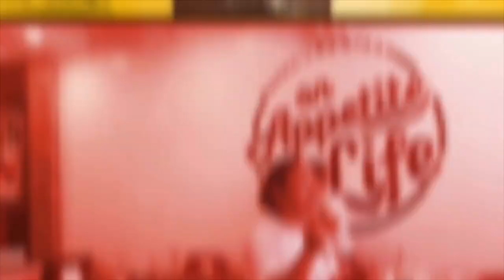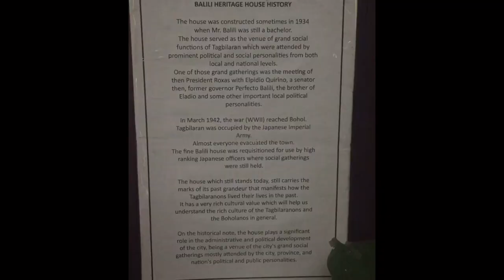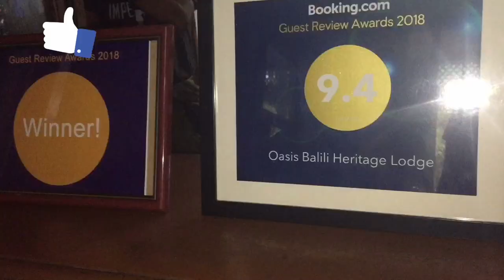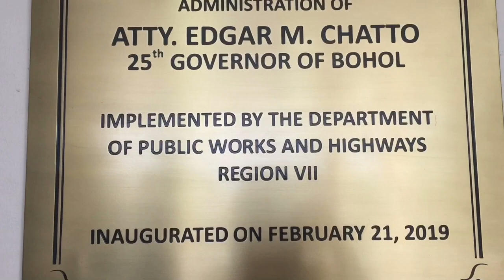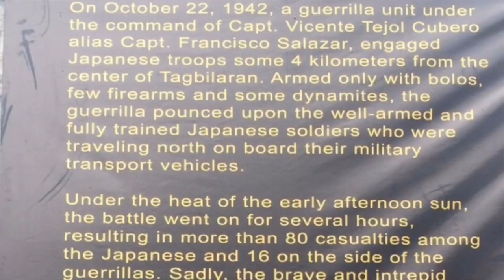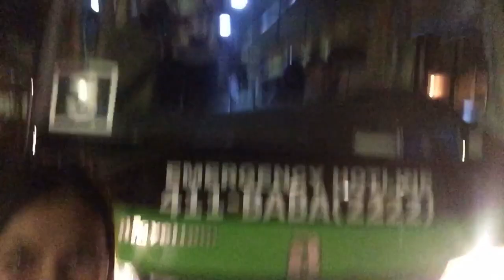TAGBILARAN CITY DAY TOUR | Part 2 Collab with Bohol Vloggers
Part 2 of Bohol Vloggers Collab

Itinerary of our Day tour within the city:

• St. Joseph the Worker Cathedral (Opens @4:00AM - 11PM)
• Bohol National Musuem (Opens @ 9:30AM - 4:30)
     - Free Entrance
• Sitio Ubos (Heritage Walk)
• Bohol Friendship Park
• Bohol Blood Compact Shrine (Opens @ 6:00AM - 6:00PM Daily)

• Balili Heritage House Tour
• Capt. Salazar Monument
• Bohol Provincial Capitol Building
• Mabaw Reef Marine Sanctuary

✔️ Razon’s By Glenn at Lite Port
✔️ Oka’s Friend Chicken
✔️ Bohol Tropics Resort Cafe Atanacio

Again thank you MAYOR BABA YAP from the bottom of our hearts. 👏🏼👏🏼

And also thank you to Van Clayton Responde for sharing his Drone Shots to us. 🤟🏼

Musician: @iksonofficial